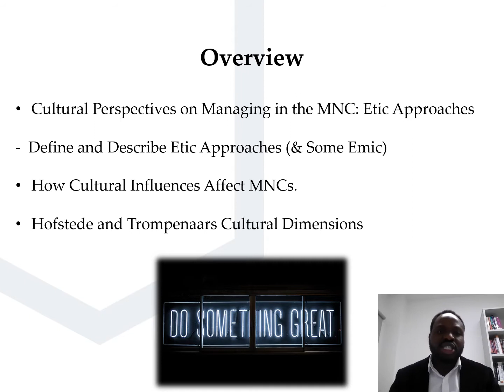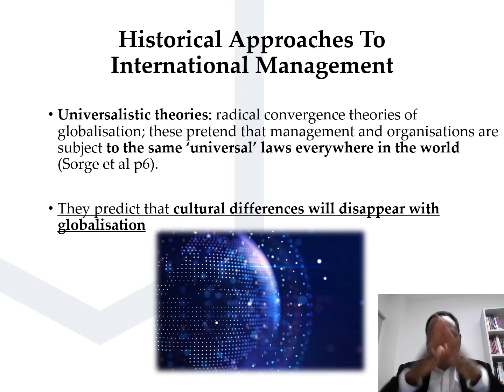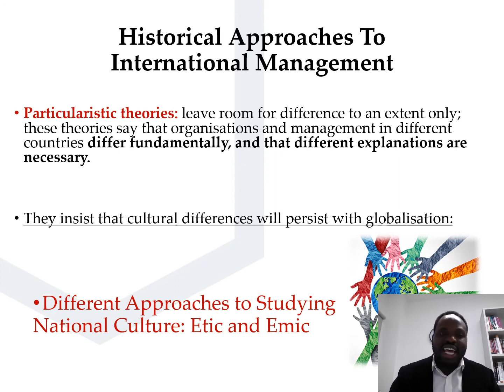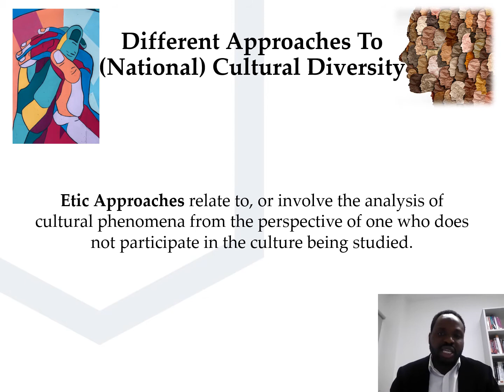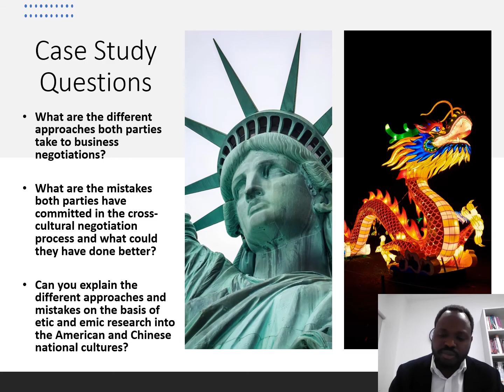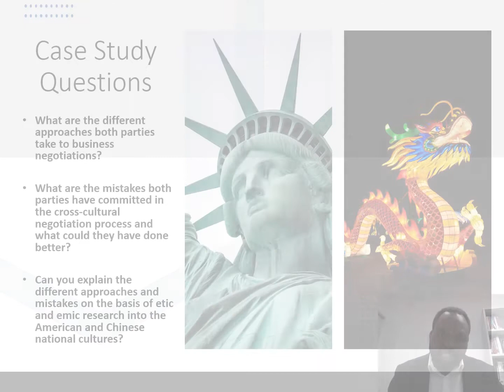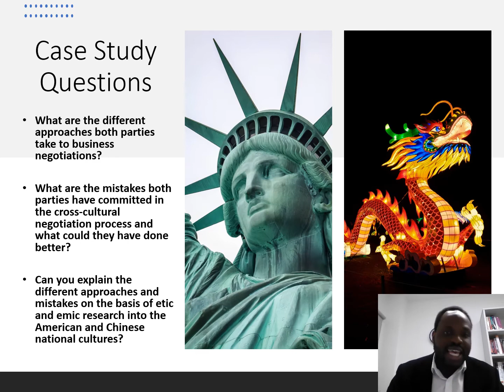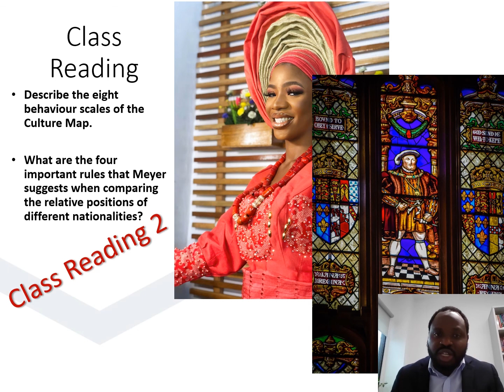Before/PreTutorial Video - Cultural Perspectives on Managing in the MNC Etic Approaches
Before/Pre-Tutorial Video - Cultural Perspectives on Managing in the MNC Etic Approaches